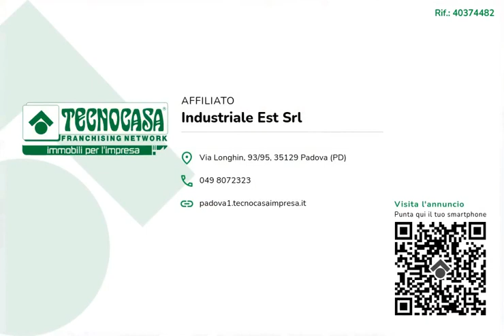40374482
Ufficio di 94 mq in vendita a Ponte San Nicolò (PD).